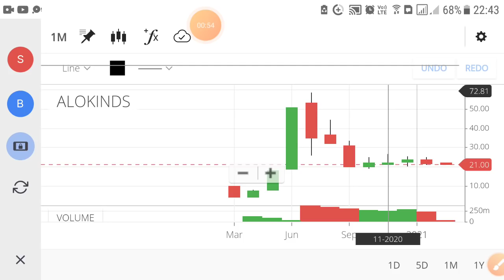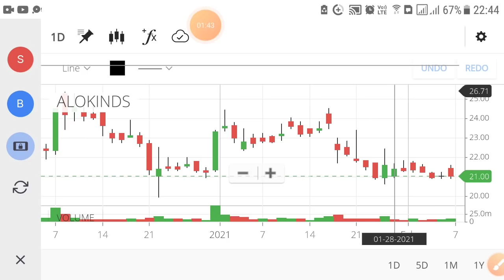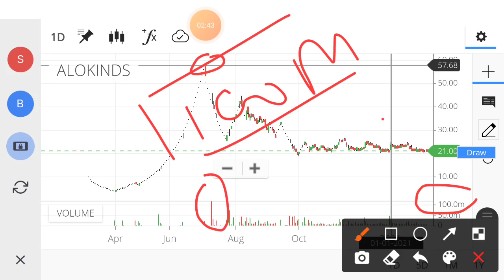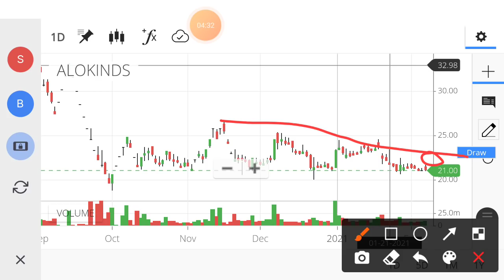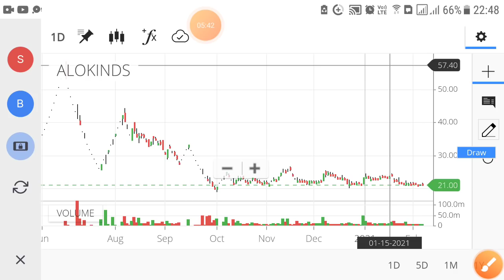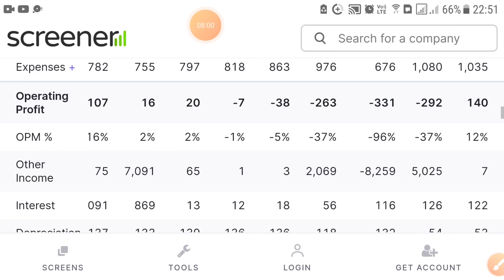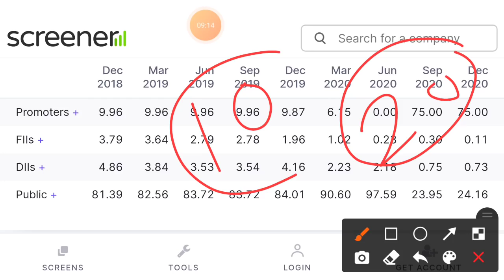Alok Industries Share ● Target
for me Alok Industries share price is going to sell in future. the stock could see you 10 rs target in future. so i adcixe you guys do not buy alok industries share for long term.